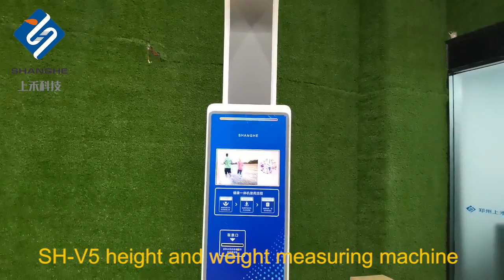coin operated balance for supermarkets height weight measure scales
body weight height scale digital coin operated balance for supermarkets height weight measure scales
Coral.wu
Zhengzhou Shanghe Electronic Technology Co., LTD.,